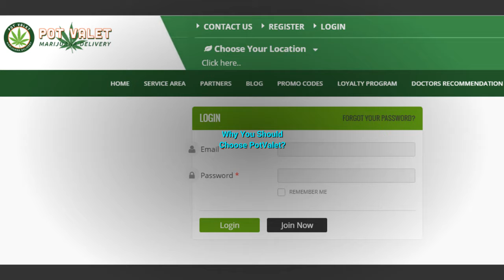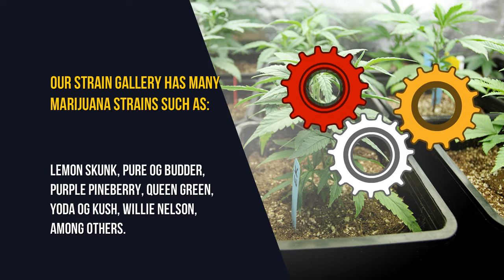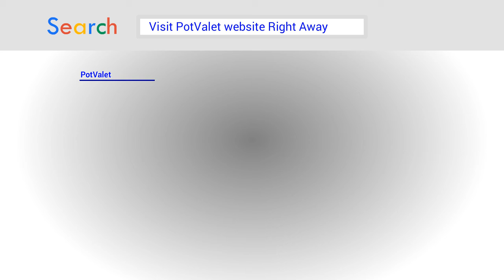PotValet Commercial Video - Marijuana Dispensary & Delivery in California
PotValet provides the best medical marijuana in California to legitimate patients statewide online.

Our Service is: 100% online, legal, secure, approved in 5 minutes

Why you should choose PotValet?

PotValet guarantees the fastest, safest, most convenient cannabis delivery system throughout California.

The Green Solution Recreational Marijuana Dispensary, Pisos, Essence Cannabis Dispensary, SWC Tempe Medical Marijuana Dispensary, Euflora Recreational Marijuana